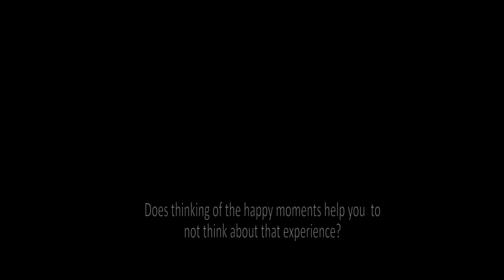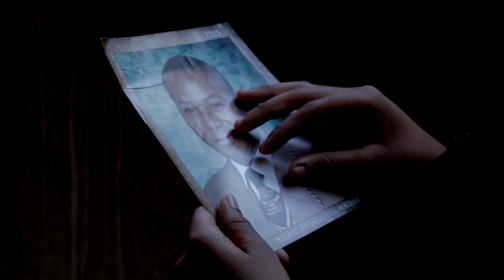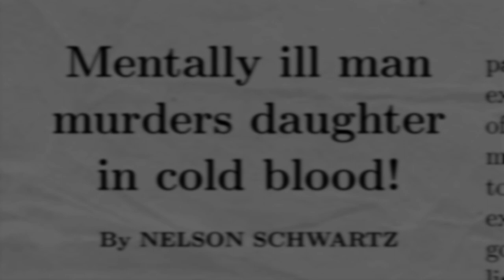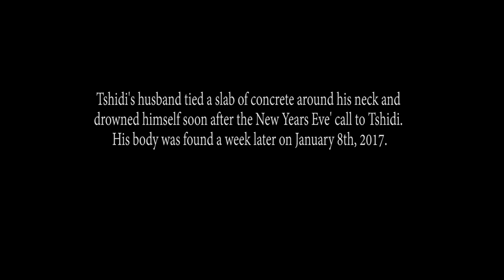Time Capsules (short film)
Written & Directed: Harrison M. Sibisi
Starring:
Sibongile Mothapo
Harrison M. Sibisi

CAMERA: Canon 250d w/ 24mm 2.8 STM Pancake Lens & 50mm 1.8 lens.
SOUND: Zoom H5 & Rode NTG4